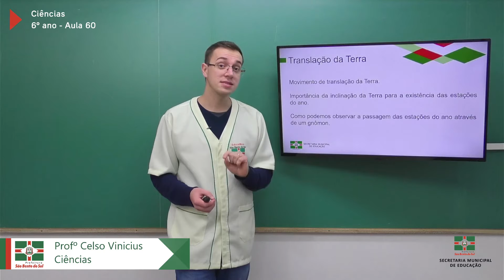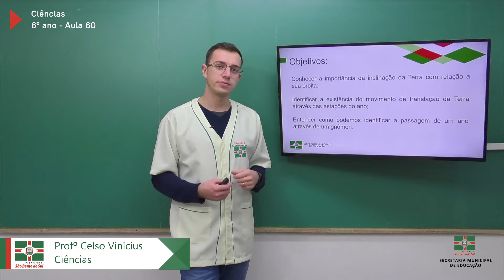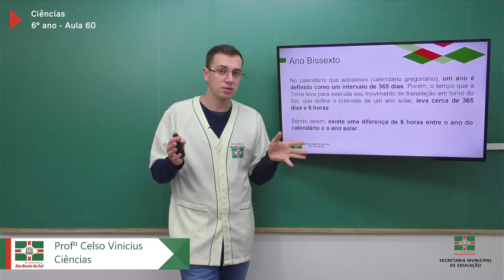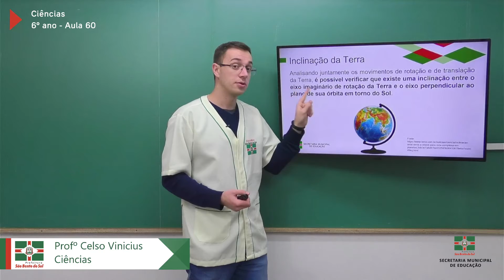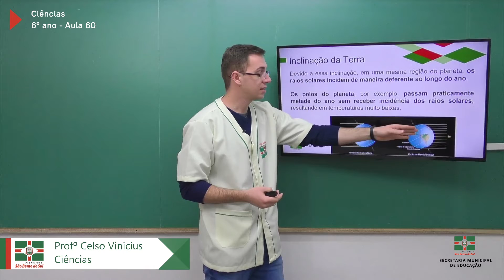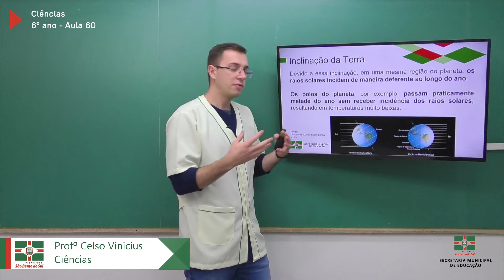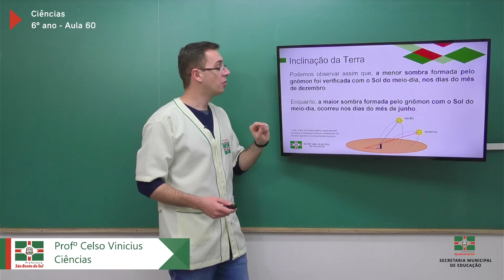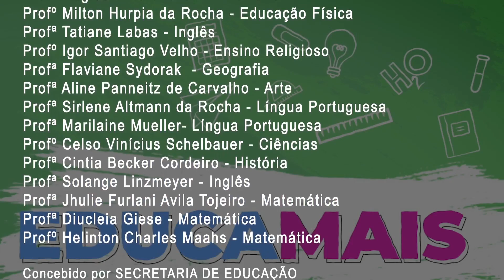6º Ano | Ciências | Aula 60 | Translação da Terra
Professor Celso Vinicius Schelbauer